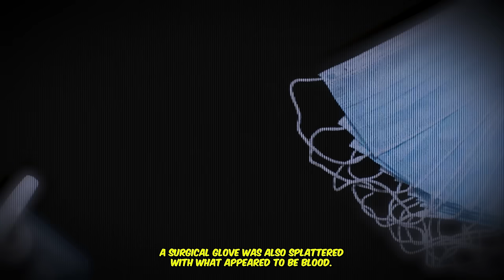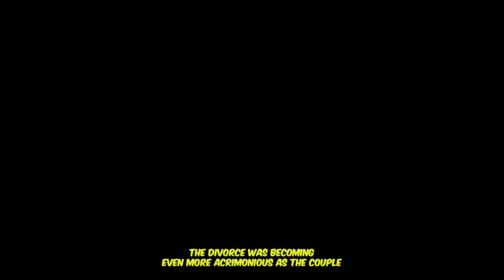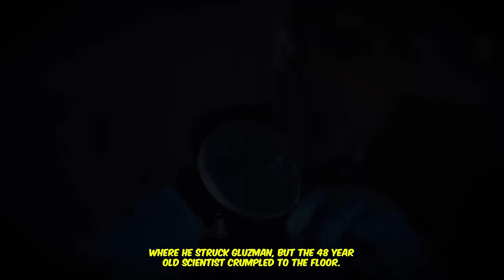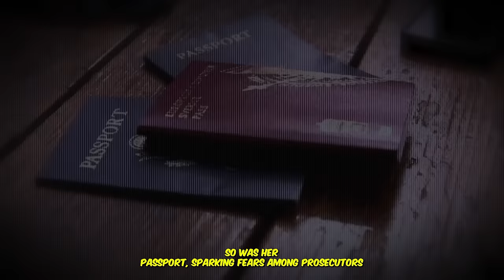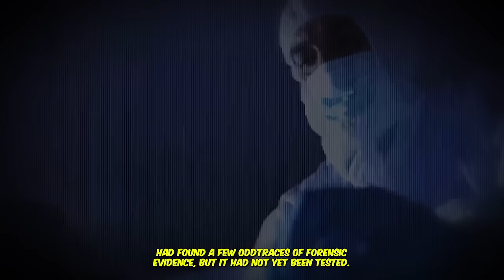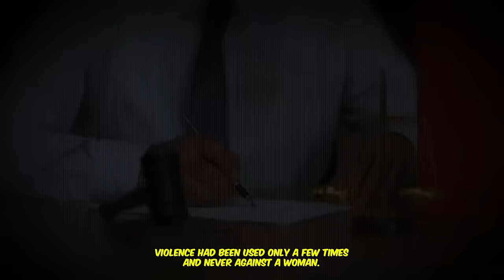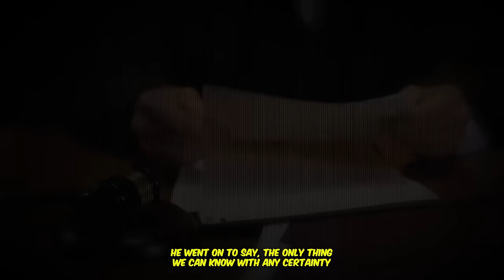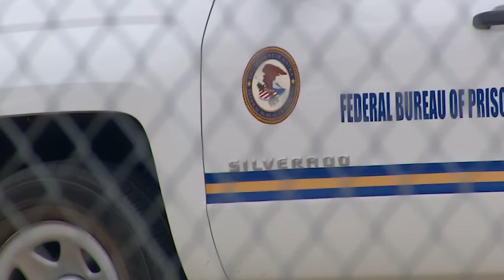The Sinister Case Of Rita Gluzman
This is the true crime story of Rita Gluzman